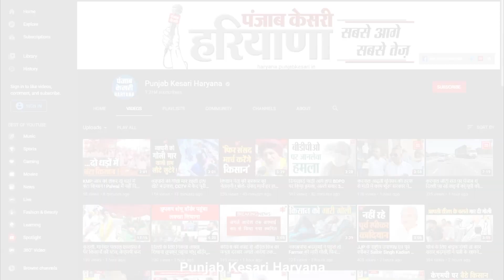ओपी यादव ने गठबंधन सरकार के कामकाज का दिया ब्यौरा, कॉमन मिनिमम प्रोग्राम के तहत चल रही सरकार